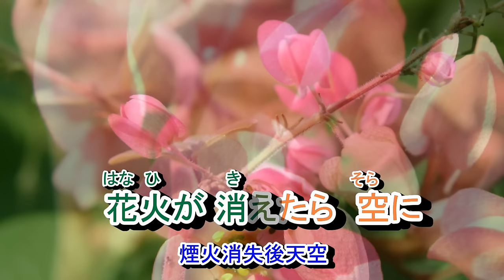01-011 孤愁人***森昌子 (台語:孤愁人) 音緣 43229 金嗓 40433